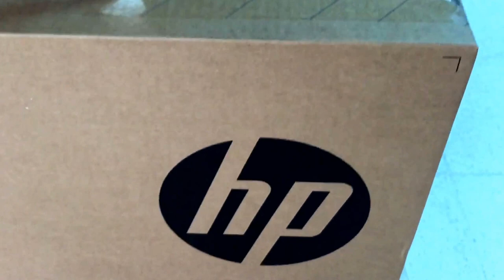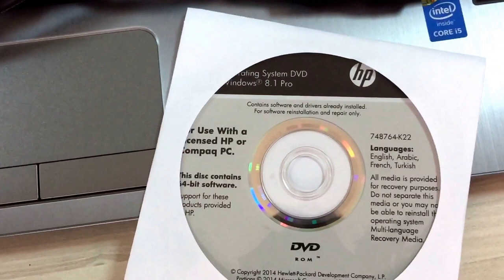HP ProBook 450 G2 Initialization | Unboxing | Review | Information | Installation. HP ProBook Laptop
HP ProBook 450 G2 notebook unboxing and setup k9k47ea. HP ProBook Laptop.